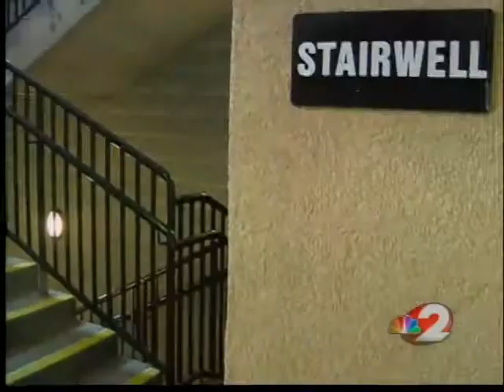Surveillance captures robbers get-away car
Beavercreek police search for man who assaulted and robbed a 21-year-old woman at the Green Town Shopping Center.